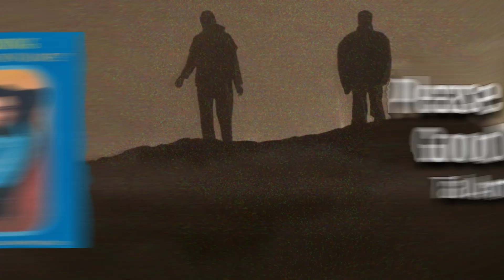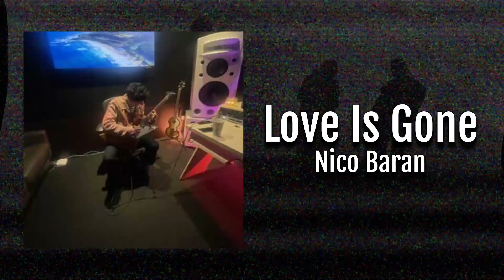All Of Kanye's NEW 'Vultures' Album Samples Explained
Gun to my head is actually peak in every department